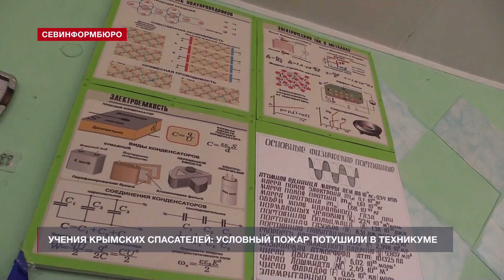Крымские спасатели потушили условный пожар в симферопольском техникуме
Крымские спасатели отработали алгоритм работ на объектах с массовым пребыванием людей. Личный состав Главного управления МЧС России по Республике потушил условный пожар в Симферопольском техникуме железнодорожного транспорта и промышленности.

Согласно легенде учений, по неизвестной причине возгорание случилось в аудитории на втором этаже здания. При этом возникла угроза распространения условного огня на соседние помещения. Учитывая, что в здании могут находиться 500 человек, потребовалась срочная помощь профессиональных пожарных и спасателей.